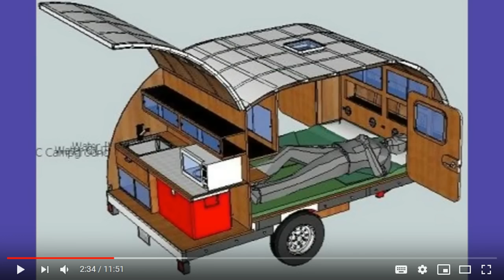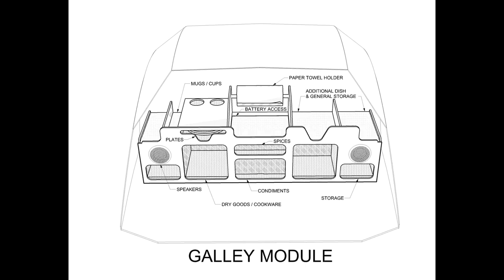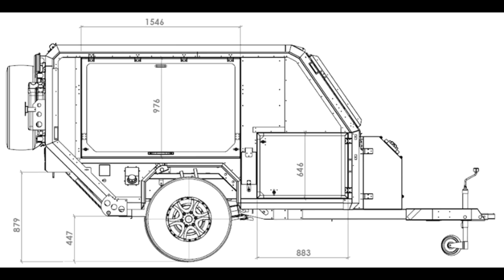DIY Off Road Camping Expedition Overland Trailer Build 2019. Part 1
DIY Off Road Camping Expedition Overland  Trailer Build 2019. Part 1 - There are 3 main types of off road camping trailer, There has been a lot of research and decision making in choosing the design that im going with-
 for those of you 'in the know"- It will be a 10foot hardshell foxtail trailer made from composite sheet steel/foam core panels and a fully galvanised 3x2' chassis with coil over shock trailing A-arm suspension.
Emphasis will be on storage space as i carry a lot of gold prospecting gear.
130watts of solar on the top and 120Ah  lithium power cell will be powering simple led lighting and USB charge ports along with the  small pump for the gold sluice. cooking and hot water and cabin heating will be provided by a selection of home made alcohol stove burners which swap about to provide heating cooking or hot water as needed. no gas bottles required.  Water will be carried in 4x 5 gal jerry cans and a 20 gallon tank inside the body. The trailer will have its own creek suction and filtering system for filling tanks and wash down. There will be no built in stereo, no flat screen TV, gaming console, blue tooth air conditioning or ice maker. this is camping.
Most of the body components are salvaged off cuts from bigger builds. who have helped in the setup and selection of a suitable braking/suspension package for the build.